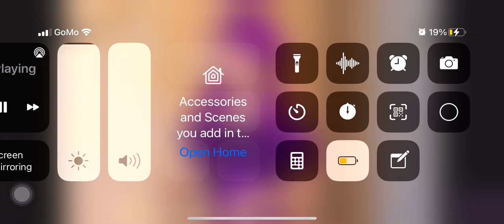Jake cried and ran away so funny 😂